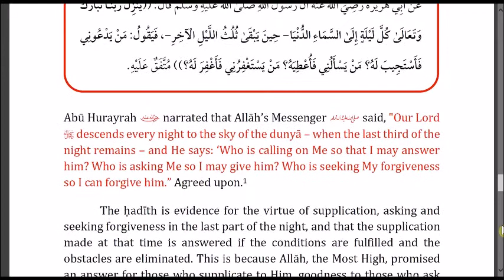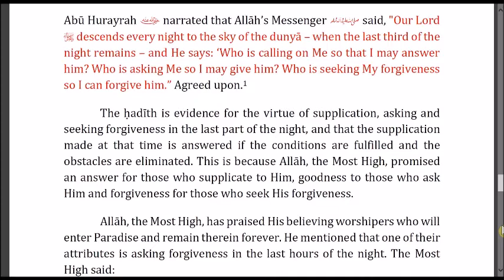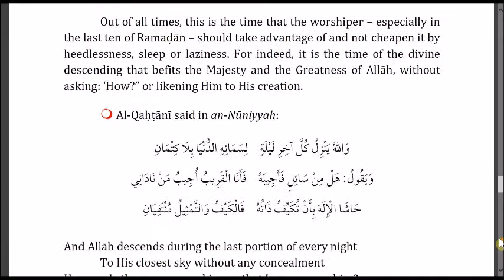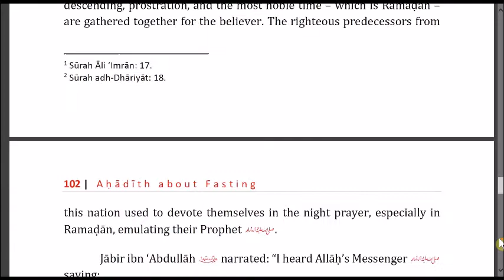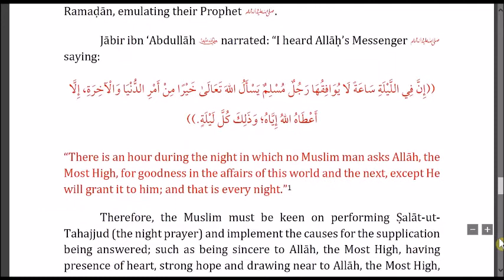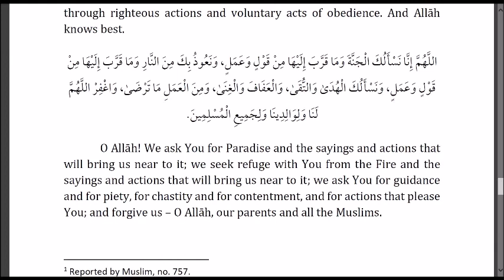The Last 10 - Hadith 4 - Virtue of Seeking Forgiveness and Supplicating in the Last Part of Night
Audio Book about Ramadan and fasting